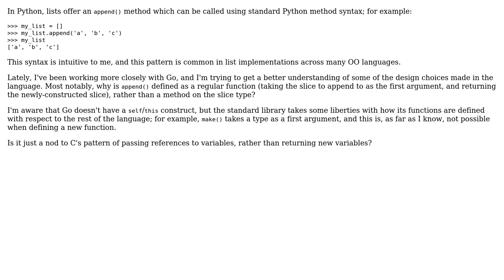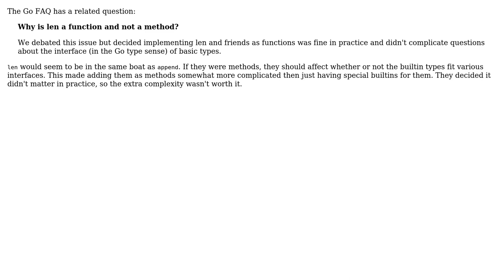In Go, why isn't append() implemented as a method, but as a function?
With thanks & praise to God, and with thanks to the many people who have made this project possible! | Content (except music & images) licensed under CC BY-SA | Music | Images & others | With thanks to user Winston Ewert user Jules and the Stack Exchange Network Trademarks are property of their respective owners. You are responsible for your own actions.